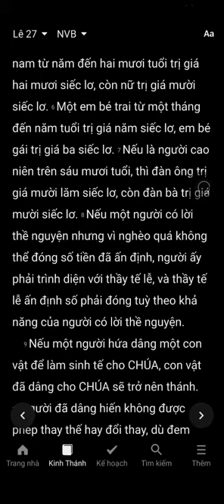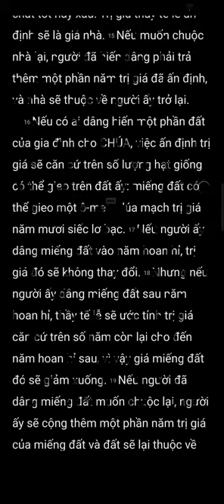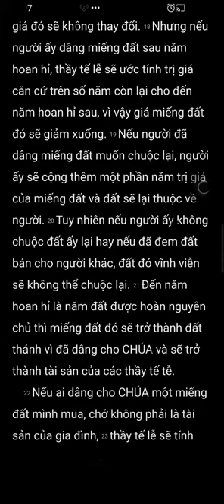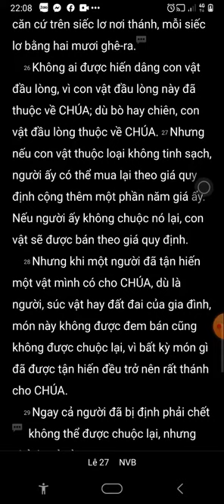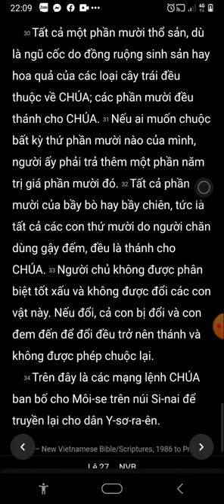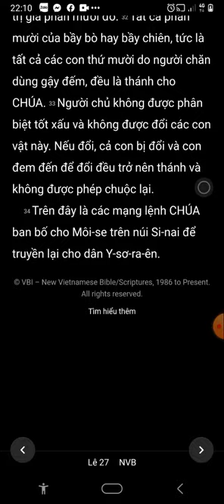Lê Vi Ký, Chương 27, Bản Dịch Mới, Nghe Đọc Kinh Thánh,